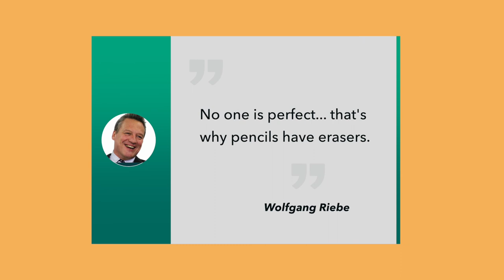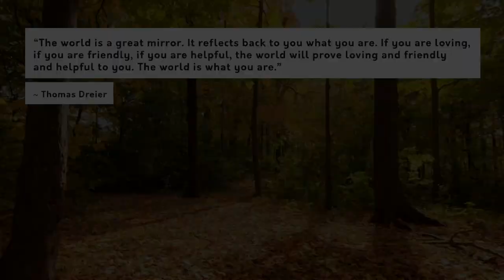Look In The Mirror - Spoken Word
Look In the Mirror is a spoken word about accountability and self reflection. We can either join blame culture or we can work on ourselves and self improve.